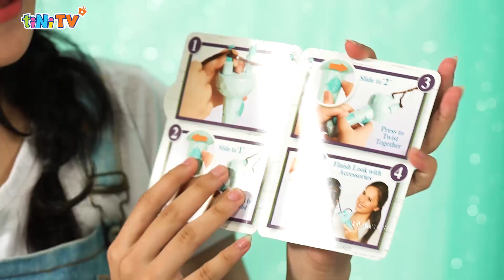Khám phá bộ sưu tập búp bê Nữ Hoàng Băng Giá Frozen 2 của Jakk Pacific | tiNiTV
Khám phá bộ sưu tập búp bê Frozen 2 của Jakk Pacific cùng 2 chị em Quỳnh Anh và Linh Đan các em nhé.

Hai chị em sẽ khám phá ra được rất nhiều điều bất ngờ từ bộ sưu tập này, hãy cùng xem đó là những bất giờ gì trong buổi tiệc trà chiều nay nha.